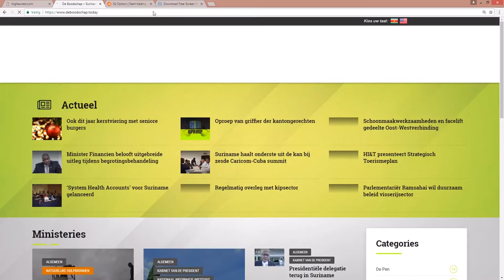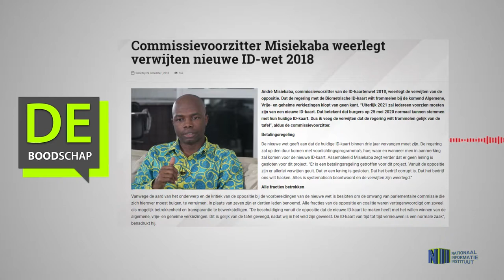Commissievoorzitter Misiekaba weerlegt verwijten nieuwe ID wet 2018